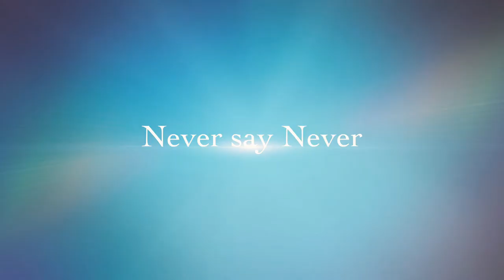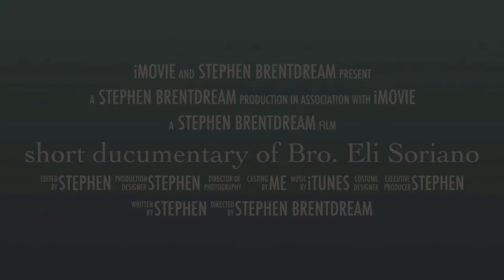Short documenta ry trailer of Bro. Eli Soriano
Short documentary of bro eli soriano